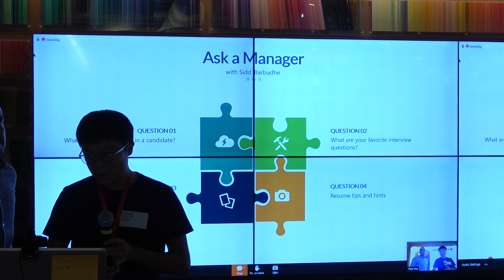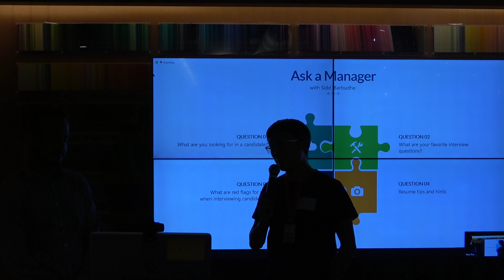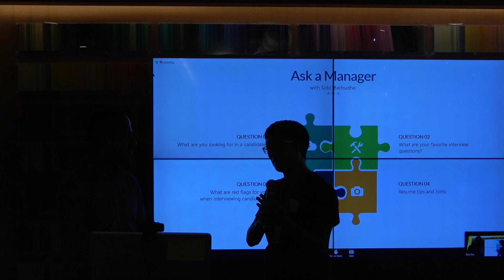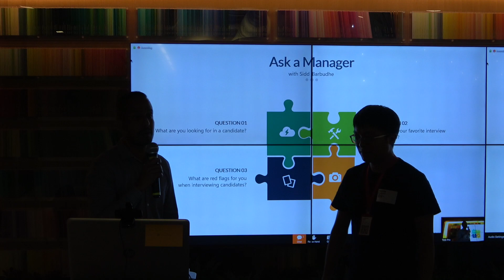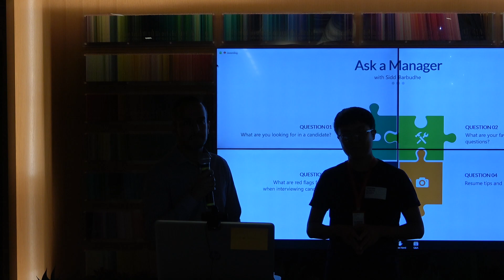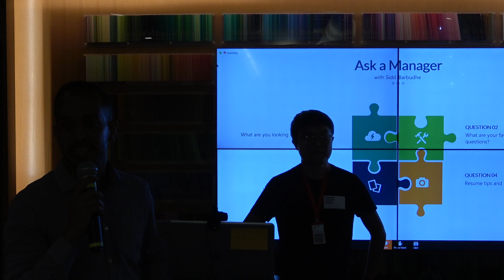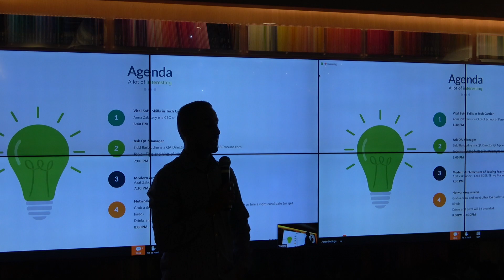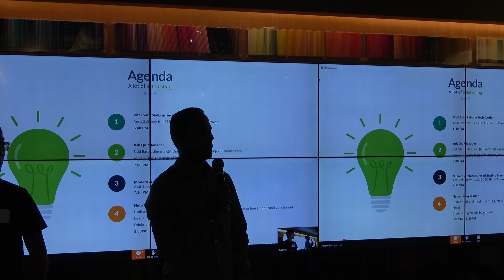How to pass Software QA job interview | Hiring manager answers the questions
Become a Software QA Engineer